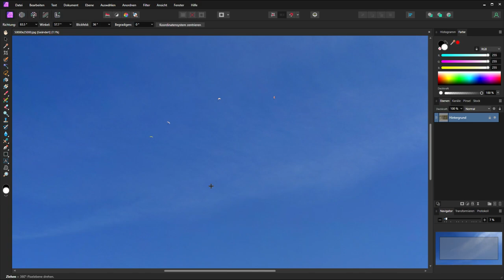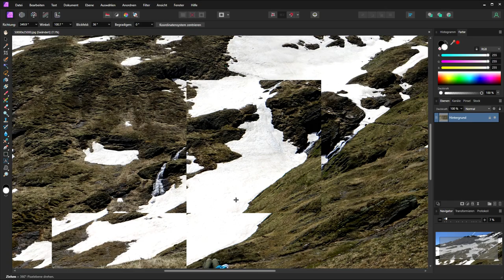Giga Pixel 360° with Affinity Photo 2 50'000 x 25'000 live view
Sony 7R Zeiss 35mm
Giga Pixel Shooting

00:00 Intro
00:10 Affinity Photo 50000x25000 pixel panorama
00:50 Zoom details
01:50 Subscribe